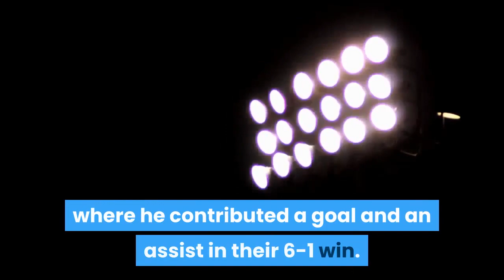Roberts Tottenham Hotspur's Aurier gives away too many free-kicks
Spurs gave up a 3-0 lead in the final 10 minutes of Sunday's league encounter as they shared the spoils with their London rivalsFormer Tottenham Hotspur defender Graham Roberts has criticised Serge Aurier's defensive performance after they settled for a 3-3 draw against West Ham United on Sunday. Aurier was handed his second league start at the Tottenham Hotspur Stadium after his outstanding display against Manchester United at Old Trafford a fortnight ago where he contributed a goal and an assist in their 6-1 win. On Sunday, the Ivory Coast captain made the most crosses (four) in Jose Mourinho's team but his defensive display has been questioned after he committed the most fouls (four) in the game, more than any other player. Editors' Picks Goal 50 Fan Vote: Who were the best players of 2019-20? Van Dijk injury was the news every Liverpool fan was dreading and now Matip and Gomez must step up Messi's Last Dance? Barcelona are far from Champions League contenders Who needs Aouar or Ozil? How Partey can help solve Arsenal’s creativity issueEarlier in the first half, Harry Kane's brace and a goal from Son Heung-Min gave Tottenham a comfortable 3-0 lead but they collapsed towards the end of the game. West Ham’s dramatic comeback started with Fabian Balbuena's 82nd-minute goal, followed by Davinson Sanchez's own goal three minutes later and Aurier conceded the free-kick that led to the equaliser as Manuel Lanzini fired a stunning shot from outside the penalty area deep into stoppage time. In his reaction, Roberts who helped Tottenham win two FA Cups and the Uefa Cup in the early 80s, singled out the 27-year-old defender for the team’s collapse in the final 10 minutes.“No, not at all you should have been buried but when you have Aurier keep giving free-kicks away then you are in trouble but I would still have my team than yours,” Roberts tweeted in response to a fan.“Absolutely right Aurier gives too many free-kicks away,” he added. Following the disappointing draw, Aurier will shift his attention to Thursday when Tottenham Hotspur begin their Europa League campaign with a home game against Austrian club LASK.